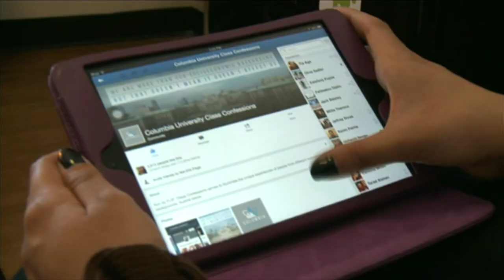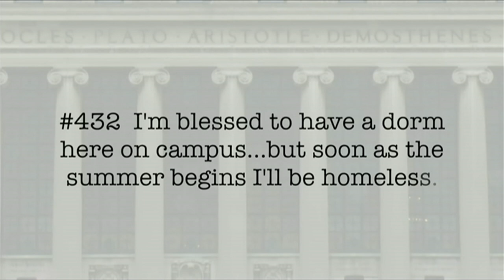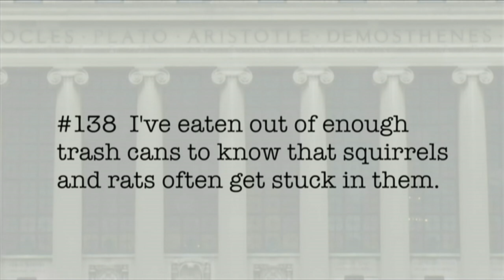Class confessions: Students share struggles online - BBC Trending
A new Facebook page allows first-generation, low-income students at the Ivy League Columbia University in New York to share their struggles and dreams.

These students say that while they may be academically prepared for life at a top university, the universities themselves are ill-equipped to support their needs - and their more privileged classmates can't understand the struggle.

Forced to work up to 50 hours a week on top of lectures and school work, all while acquiring massive debt, students go hungry or without books needed for the coursework.

Class Confessions started at Columbia University but is spreading to other elite schools.